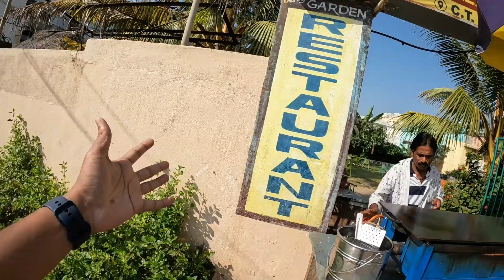PURI SEABEACH, PURI STREET FOOD | PURI TOUR, ସକାଳୁ ଉଠି ମାଲିକେ ଖାଇଲୁ ଜବରଦସ୍ତ ଜଳଖିଆ ଆଉ ସମୁଦ୍ର ବୁଲା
Puri | puri sea beach | puri tour | odia vlogs